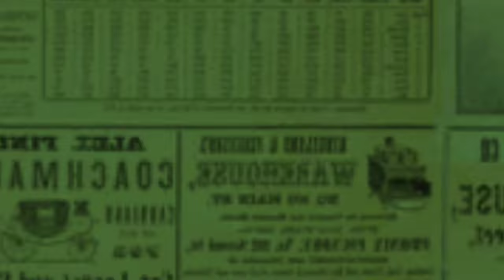SERUNYA AALIYAH MASSAID & THARIQ HALILINTAR MAIN BILLIARD BERSAMA